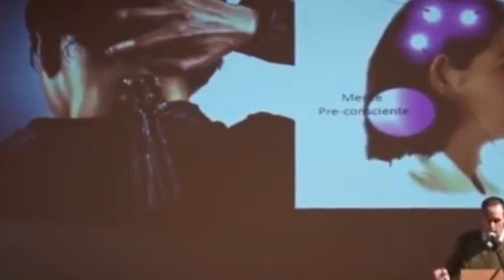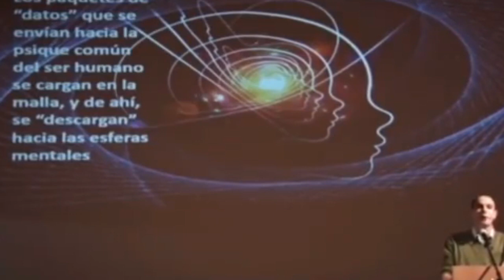David Topi. "Explicando el Mundo que no Vemos"